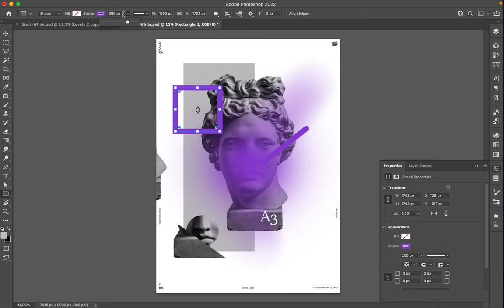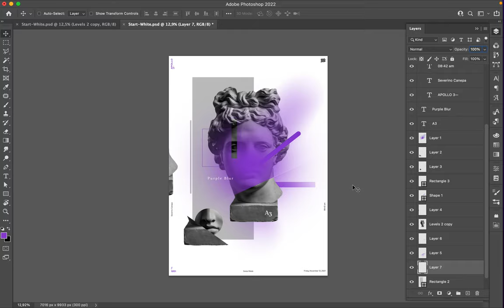Poster Speed Art 1051 Purple Blur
I created a poster with a different style. The first significative change from the start of the mini-series. And it is a minimalist design.